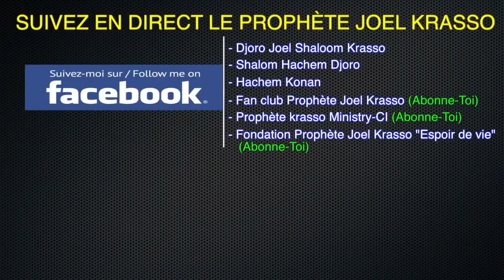Prophète Joel Krasso "après avoir détruit les finances de mon père, je suis enfin délivré"